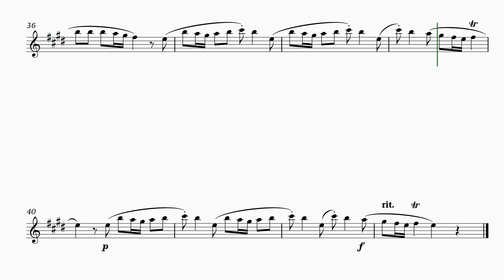The Four Seasons - SPRING - 1st movement - theme playalong for FLUTE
This flute sheet music arrangement features the main theme of Antonio Vivaldi's 'Spring', first movement, from the Four Seasons. It's a fresh take on the classic piece, presenting the iconic melody in a clear and accessible way for musicians of all levels to enjoy. This easy sheet music adapts the famous composition for flute.